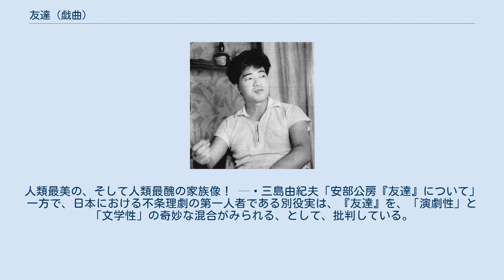友達 (戯曲)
『友達』（ともだち）は、安部公房の戯曲。
2幕13場から成る。
安部の代表的戯曲で、傑作とも評されている。
一人暮らしの男のアパートに突然と闖入してきた奇妙な一家が笑顔で隣人愛を唱え、親切心の連帯で孤独の思想を駆逐し殺してしまう物語。
男の部屋を侵略する一家の疑いを知らぬ善意が、怪物化してゆくブラックユーモアの中に、現代社会の人間の生の構造や他者との関係性が描かれている。
 1967年（昭和42年）、雑誌『文藝』3月号に掲載され、同年3月15日に青年座により紀伊國屋ホールで初演された。
同年9月18日に第3回（1967年）谷崎潤一郎賞を受賞。
単行本は同年11月30日に河出書房新社より『戯曲 友達・榎本武揚』として刊行された。
翻訳版はドナルド・キーン訳（英題：Friends）で行われ、国内外で多数上演され続けている。
1988年（昭和63年）に日本・スウェーデン合作で映画化もされた。
 『友達』は、1951年（昭和26年）に発表された小説『闖入者』を元にした戯曲であるが、テーマやプロットは『闖入者』とは異なっている。
なお、1974年（昭和49年）の改訂版『友達』では、登場人物の一家の「祖母」が「祖父」に変更され、「元週刊誌のトップ屋」がなくなり、「婚約者の兄」と「三男」が加わった。
また、初出版では、タイトル横に「黒い喜劇」と銘打たれている。
 安部公房は、『友達』と『闖入者』の異なる点については、『闖入者』の「闖入者」たちは多数原理（民主主義）を暴力の合理化に利用し、主人公はその多数神話に毒されている故にそれに逆らえず自己矛盾の罠におちいるという「受身の犠牲者」にとどまるが、『友達』の「友達」たちは、主人公の忠実すぎる従僕の役割を引受け、その協調と連帯と和解の原理により、主人公は常に「外面的には優位を保つ」ことが出来るとしながら、以下のように、その関係構造を解説している。
 その過剰な忠実さと友情の押し売り、盲目的な連帯への信仰が、クモの糸のように主人公を窒息させてしまうのだ。
「友達」たちは、終始、犠牲者の立場をよそおいながら、そして主人公は、あたかも加害者の立場に立ちながら、結果はまったく逆になってしまうのである。
この皮肉と、苛立たしさこそ、まさに現代の笑いなのではあるまいか。
 — 安部公房「友達――『闖入者』より」 『友達』のテーマについては、「他人とはなにか、連帯とはなにか」だと安部は述べ、共同体原理が全く無効になっている現代における人間の連帯について以下のように説明している。
 われわれは被害者であるだけでなく加害者でもありうる。
そして、被害者であるか加害者であるかということを区別するものはない。
“友達”の主人公にしても、被害者でもあるが、また、ちん入者たちにとっては加害者でもありうるわけです。
だからといって、僕は絶望してるわけじゃない。
人間の連帯という、すでに回復しえないものを回復しようとするのは絶望的だということを指摘したいんです。
連帯とか隣人愛とかいいながら仲間割れしている現状を告発したいんです。
 — 安部公房「談話記事 戯曲三本がことしの舞台へ」 また、『友達』の長女は「肉体的な愛」、次女は「精神的な愛」を、「主人公に求め、また与えたいと望む」と説明し、「主人公の立場は、彼女たちの好意と善意を利用しようとすることによって、いっそう複雑なものになる」としている。
そして、「次女は、脱出を助けるふりをしただけではなく、本当に助けてくれたのかもしれない。死以外に、もはや真の脱出の道が無かったのだとすれば……」と安部は解説している。
 なお、観客の反応については、おそらくこの芝居を観てよく笑うだろうと安部は予想しながら、「しかしこの笑いが舞台に対しての笑いではなく、実は自分を笑っていると感じていただければ、芝居は成功だと思う。皆さん、よく笑って下さい」と述べている。
 夜の都会。
奇妙な9人家族が「友達のブルース」を歌いながら、愛と友情を届けるために一人ぼっちの孤独な人間を探し、ある一人暮しの男のアパートを訪ねる。
 彼らは、拒む男の意向を無視して部屋に闖入した。
男は、不法侵入だと警察に電話をするが、管理人や警官らにも信じてもらえず、一家に居座られる。
出て行ってくれと頼む男に対して、一家は、様々な屁理屈で応酬し、多数決の...